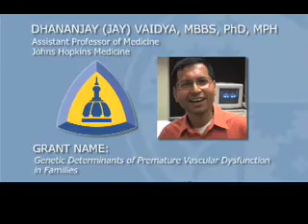2009 American Recovery and Reinvestment Act: Dr. Jay Vaidya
Dr. Jay Vaidya  of the Johns Hopkins University discusses the impact that the 2009 American Recovery and Reinvestment Act has had on his research on arterial disease.